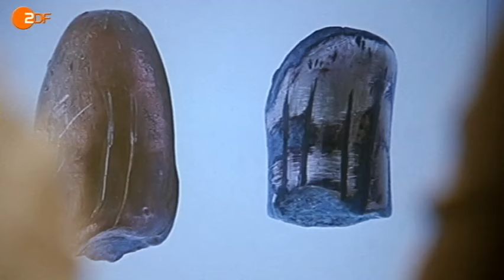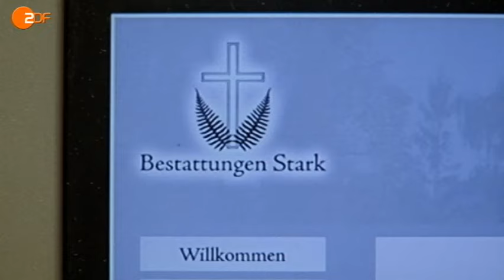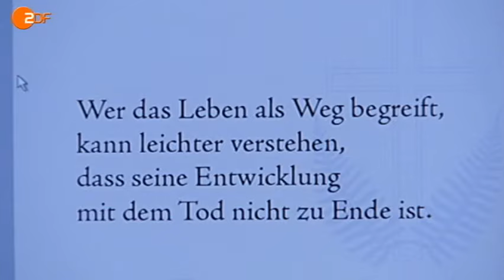SOKO - ASCHE ZU ASCHE - KOMPLETT